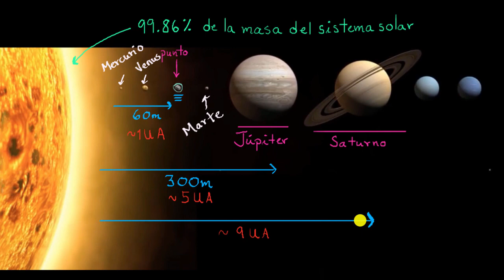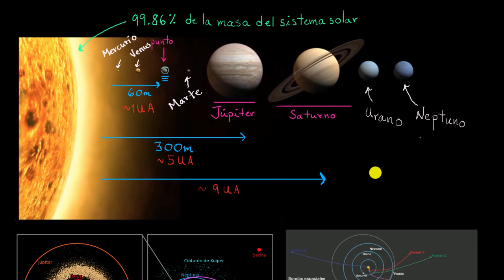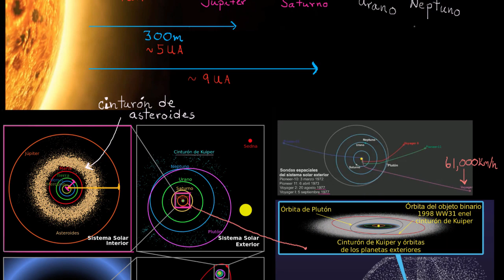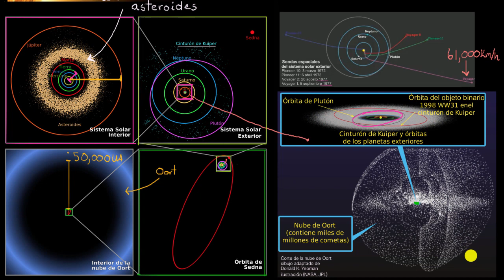La escala del sistema solar